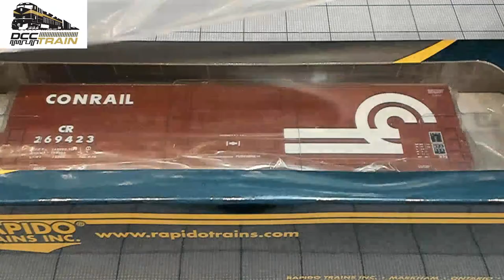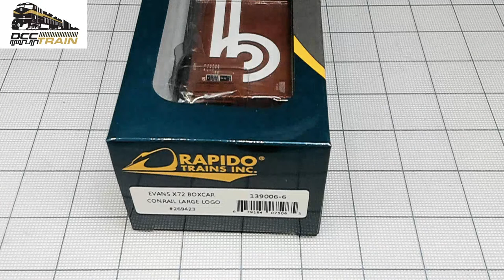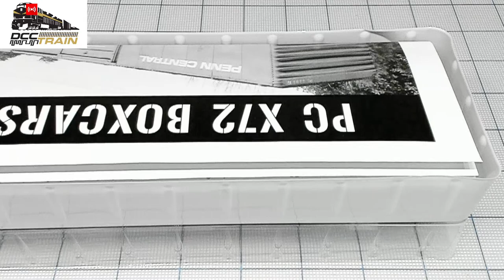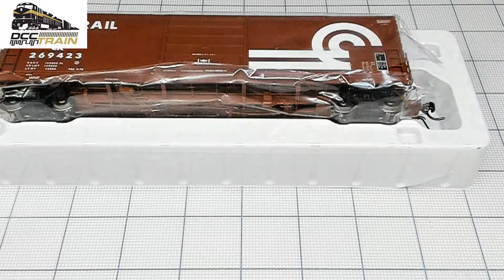Rapido Trains Inc. HO Scale Evans X72A Boxcar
Between 1972 and 1973, Penn Central received the first of over 1065 boxcars in the X72/X72A fleet from US Railroad Manufacturing's (Evans) Blue Island, Illinois plant. These cars would eventually find their way to Conrail in 1976, retaining their PC numbering series while getting CR reporting marks. Some cars received full repaints, while others received just patch jobs. After toiling for many years with Penn Central/Conrail, CN acquired a substantial portion of the remaining fleet, many of which were sold off to leasing companies more recently.